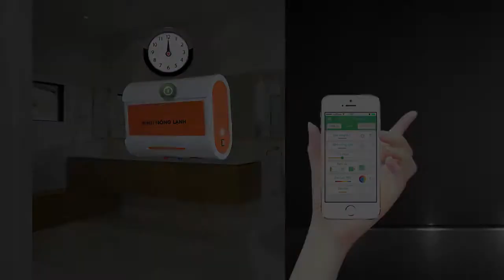Lumi Smarthome - office trailer [HD]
Video chính thức giới thiệu về nhà thông minh Lumi.
Office video introduce smarthome Lumi Viet Nam.